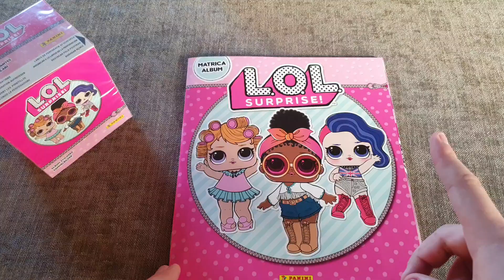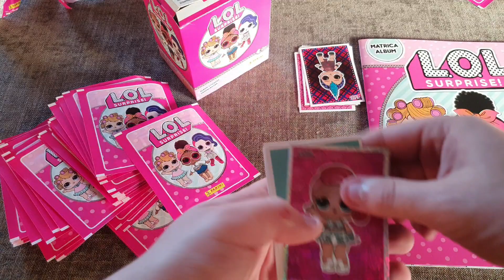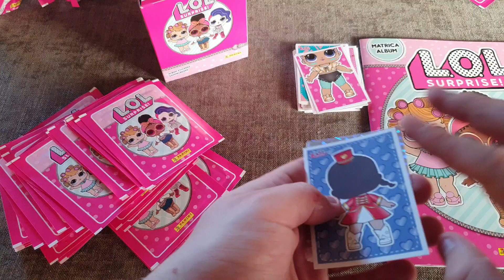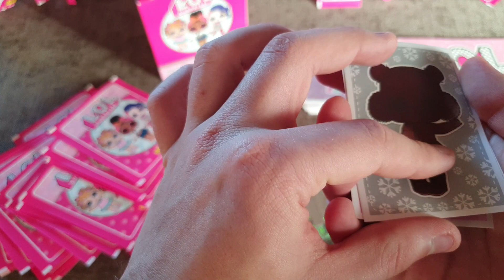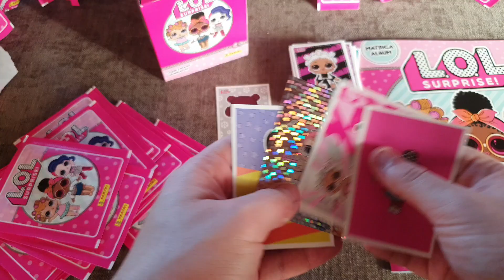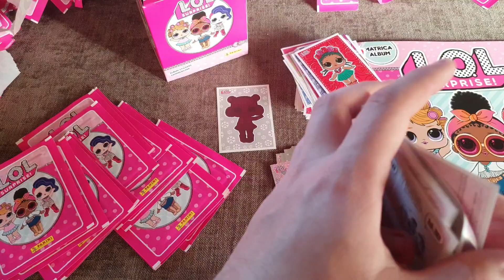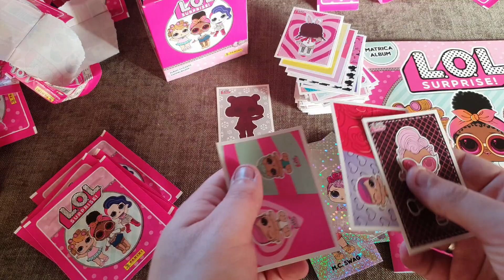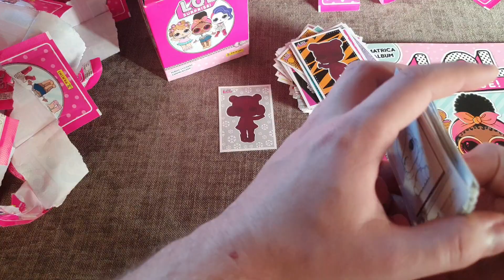Panini LOL Surprise Matrica Display Doboz | Opening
Panini LOL Surprise Matricás Album bemutató és csomag bontás.

Küldenél valamit? Következő mailday videóban benne lesz! 😀 🤙
Trading Cards HUN
Híd Hotel Recepció
Budapest Szobránc utca 10-12.